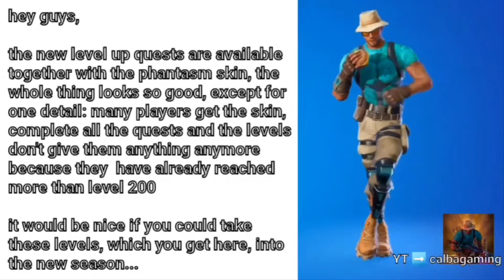The new Phantasm Level up Quest Pack - Fortnite Itemshop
next itemshop video will be on the channel in 24 hours

depending on your time zone, have an amazing morning / day / evening